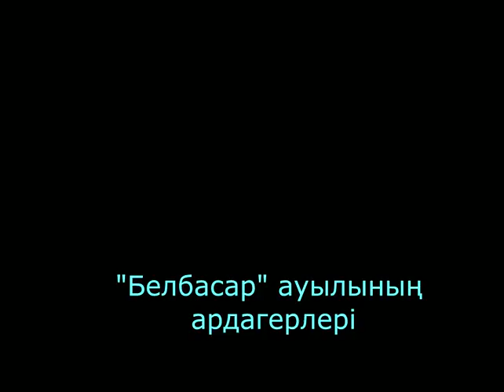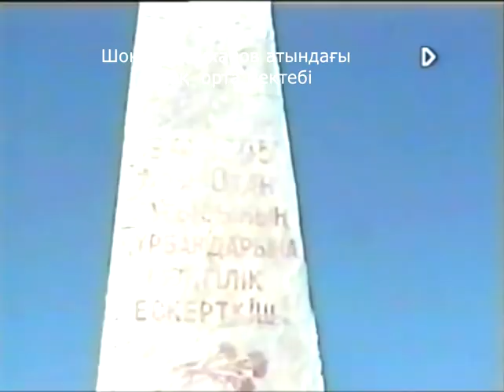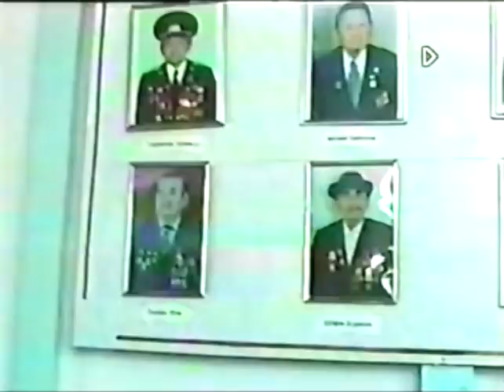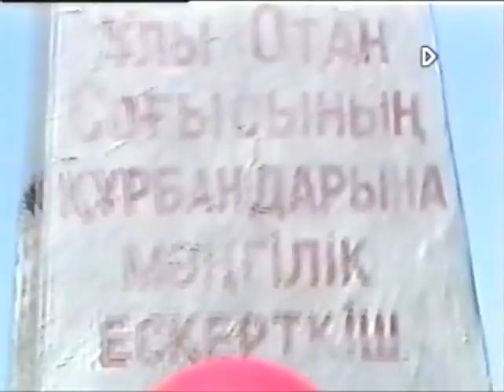"Белбасар" ауылының ардагерлері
Жамбыл облысы Шу ауданы "Белбасар" ауылының ардагерлері туралы. Видео Шәріпбек Әуезовтің жеке мұрағатынан алынып монтаждалды.